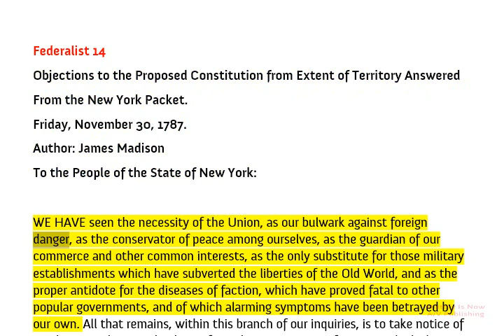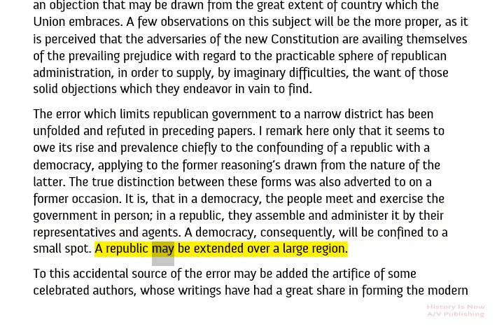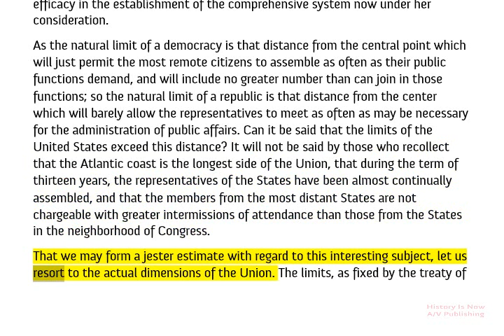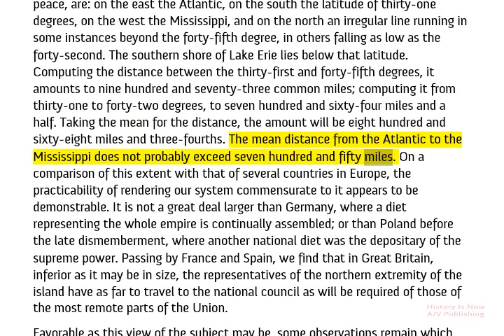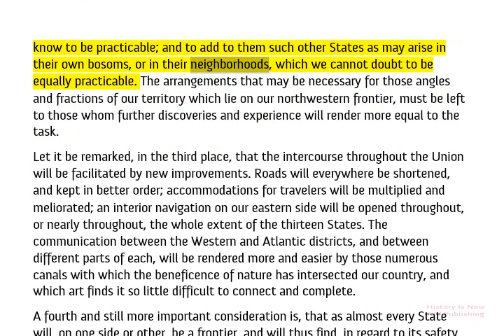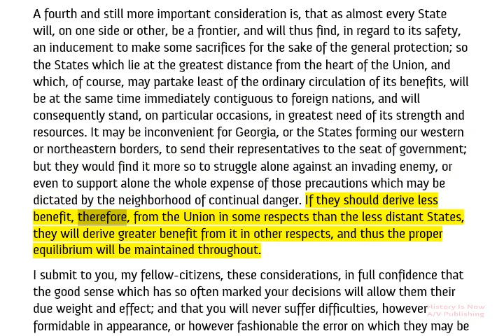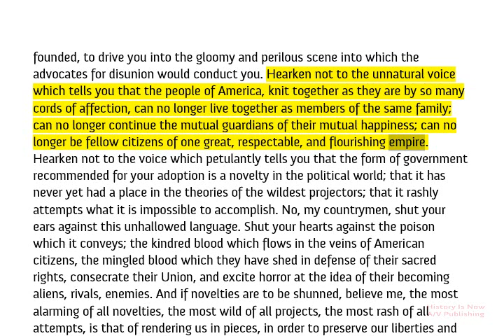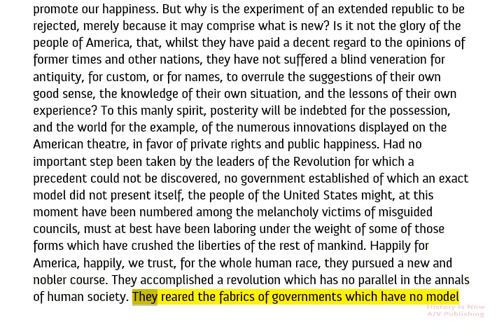The Federalist Papers - 14 (November 30, 1787)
The Federalist Papers - 14
Objections to the Proposed Constitution from Extent of Territory Answered
James Madison